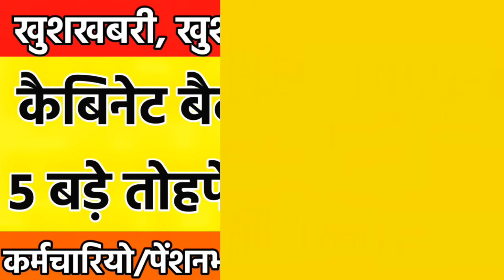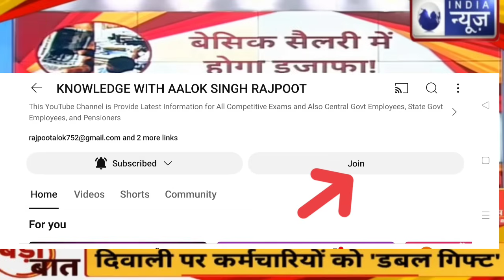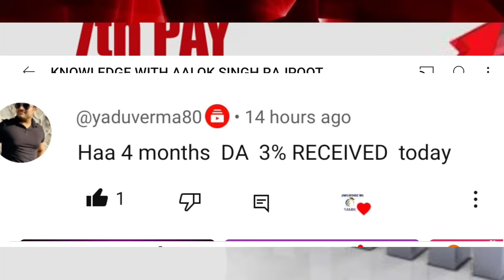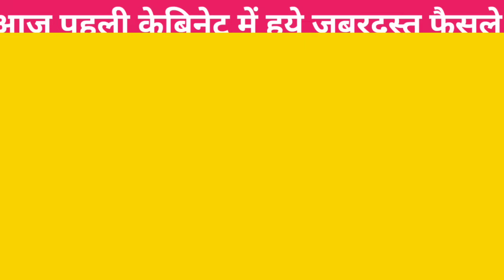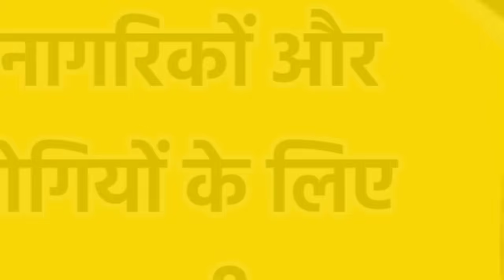🔴 पेंशन में 5,10,15 से बढ़ोतरी और 4 महीने का एरियर्स भी,18 माह एरियर्स 6 किस्तों में जारी 💯